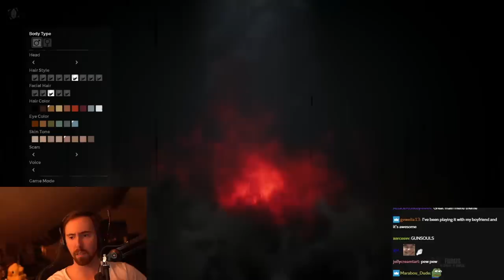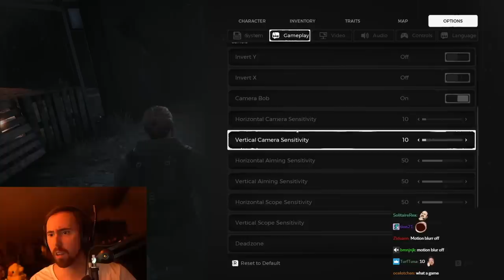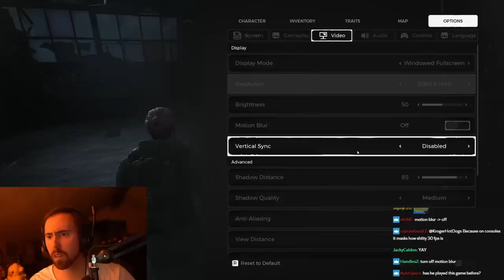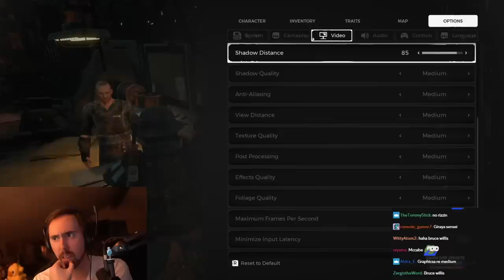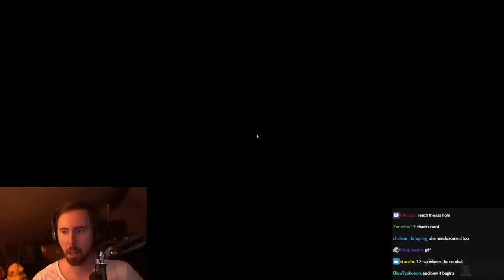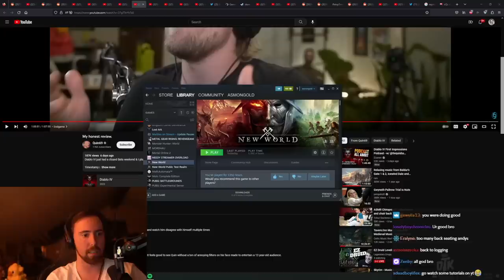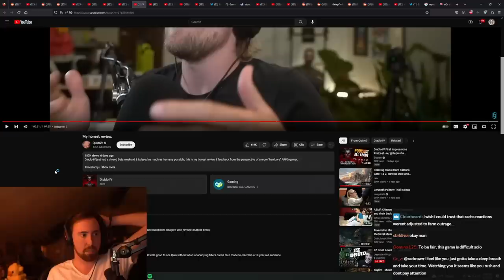Remnant: From the Ashes | First Time Playing